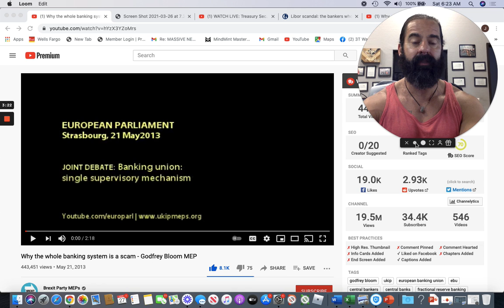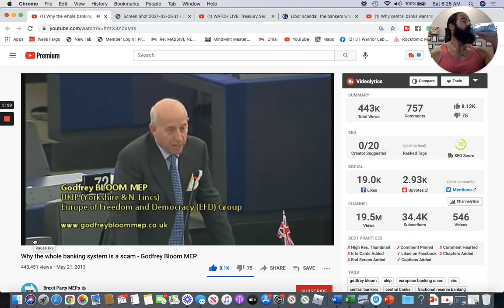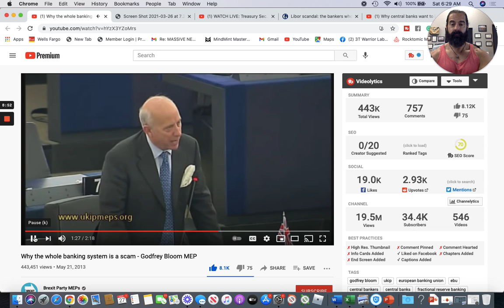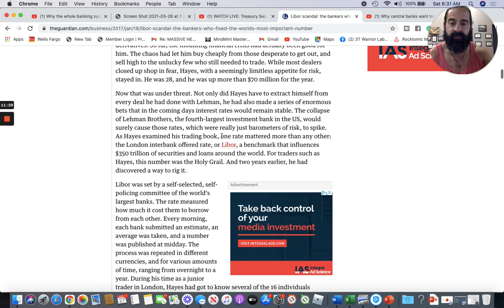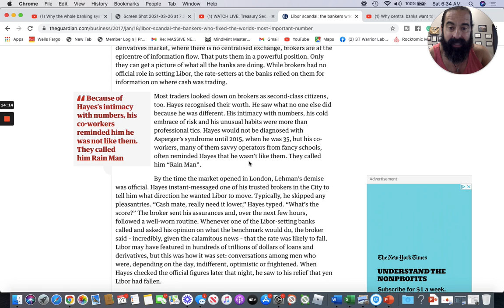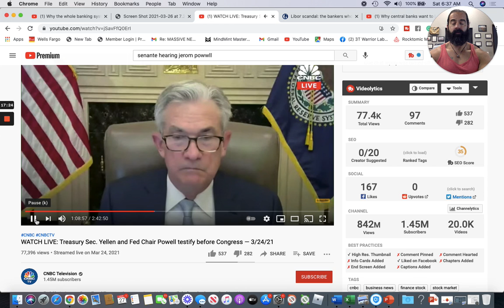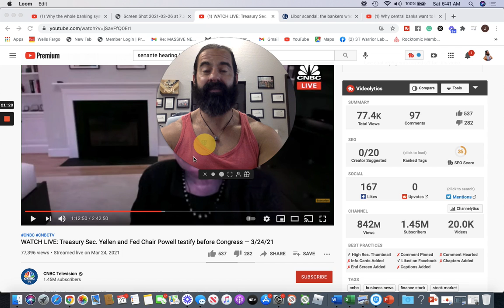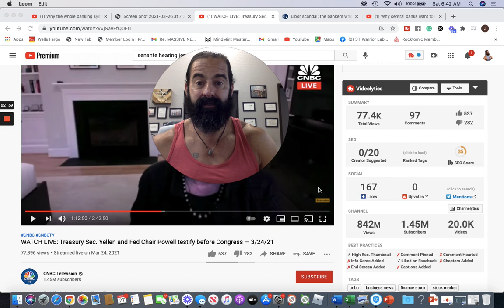THE COLLAPSE IS HERE!! (SAFTEY IN CRYTO)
CRYTO IS THE SAFTEY

Warriors Rise!